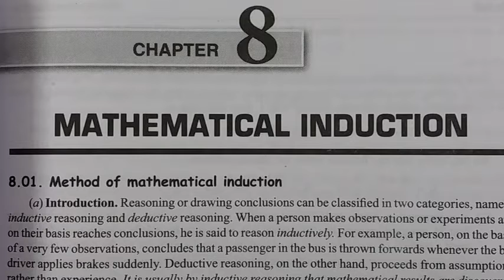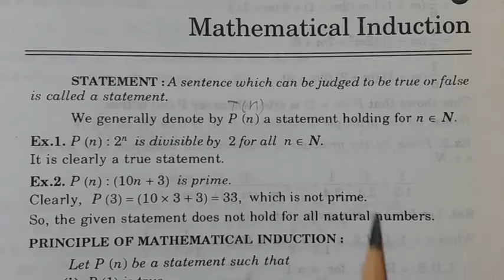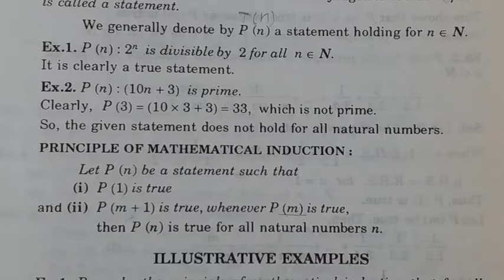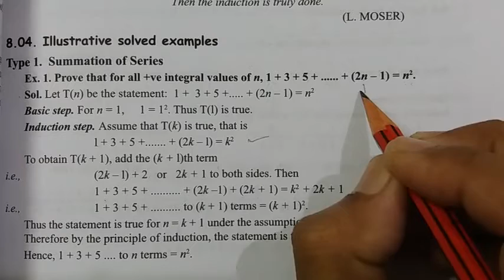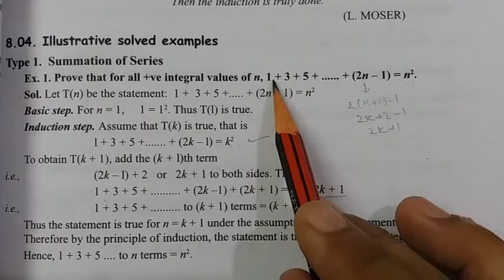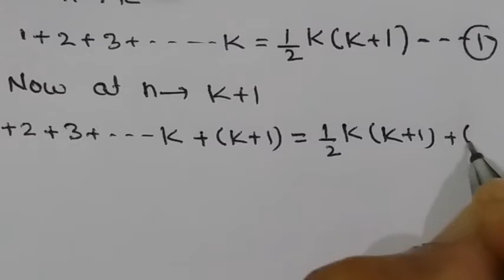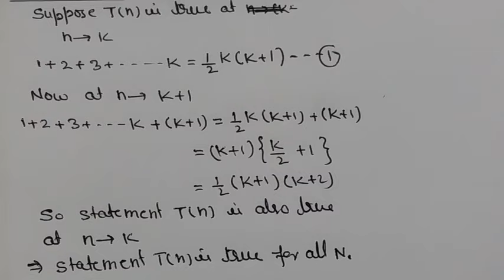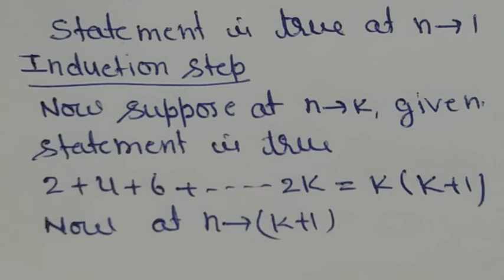Exercise 8a || 1'st part || Class 11 / Maths / ISC